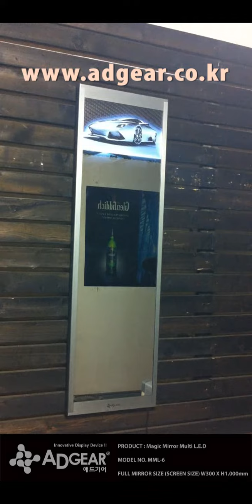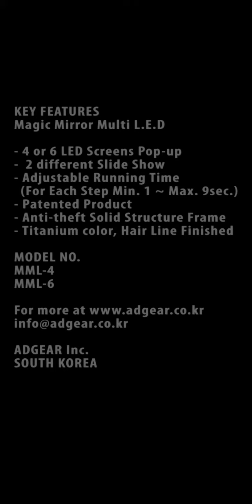Magic Mirror Multi LED by ADGEAR Inc.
MAGIC MIRROR MULTI L.E.D

FEATURES

1. 4 OR 6PCS OF LED LIGHTING SCREENS RUN OUT FROM THE FULL SIZE MIRROR FRAME

4 or 6 LED backlite screens run out with AD poster from the Full size Mirror frame as orderly !!
It makes customer eyes open and makes most exciting on the AD poster, what will be the next one? from where?

2. 2 DIFFERENT LIGHTING SEQUENCE MODE (SLIDE SHOW)
User can select the lighting Pop-up sequence between "A" mode LAP and "B" mode LAP easily by slide selecting switch on the PCB.

3. RUNNING TIME SETTING
Min. 1 ~ Max. 10 seconds per each step for each mode / user can set the running time for each step easily by rotary switch on the PCB.

- 4 Channels with "A" mode LAP = Total 8 steps (Full Running Time Min. 8 ~ Max. 80seconds per LAP)
- 4 Channels with "B" mode LAP = Total 10 steps (Full Running Time Min. 10 ~ Max. 100seconds per LAP)

- 6 Channels with "A" mode LAP = Total 12 steps (Full Running Time Min. 12 ~ Max. 120seconds per LAP)
- 6 Channels with "B" mode LAP = Total 14 steps (Full Running Time Min. 14 ~ Max. 140seconds per LAP)

4. WHERE IS GOOD PLACE TO USE THIS PRODUCT
Menu board and many other place where needs full size mirror with multi advertisement. (Every place where the mirror can be display)

5. L.E.D LIGHT SOURCE
SMD 3528, 2CHIP WHITE LED for the best brightness, long life time and stable power.

6. STABLE POWER
Best Quality of SMPS adapter / Input : AC 100 ~ 240V / Output : DC15V (CE, UL, GS, PSE, EK, TUV Quality Approved, RoHS compliant, Pb Lead Free)

7. STANDARD SIZE
FULL SIZE 4 Channels - Full Screen Size W300 x H1,000mm = (W300 x H240mm) X 4pcs
FULL SIZE 6 Channels - Full Screen Size W300 x H1,000mm = (W300 x H166mm) X 6pcs
※ Other requested custom size or Horizontal display type are available with Minimum Order Quantity

ADGEAR Inc.